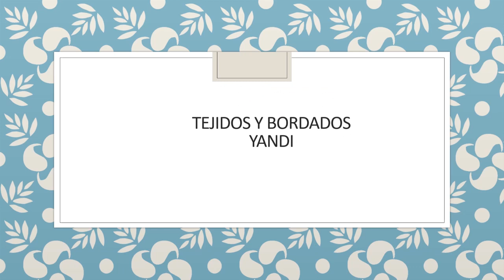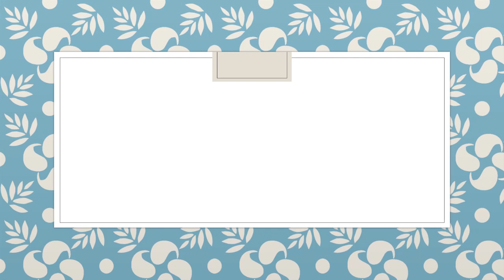Como Hacer HAMBURGUESAS 🍔 Muy Facil